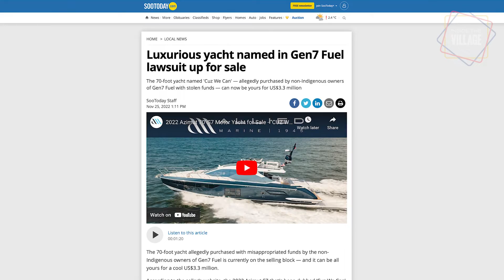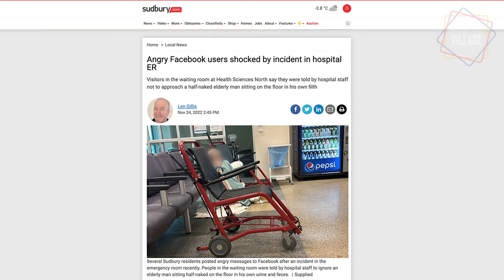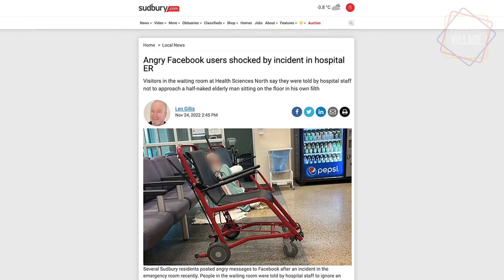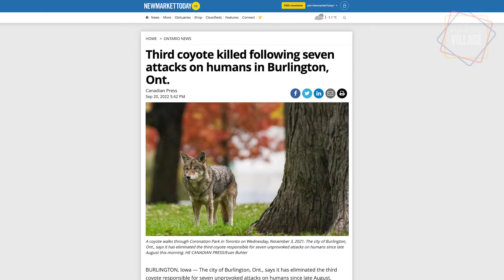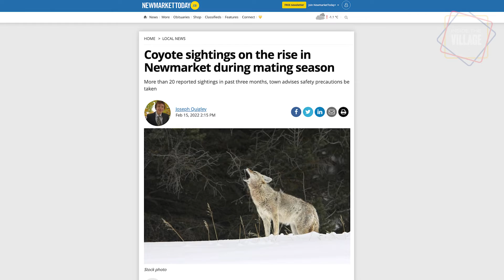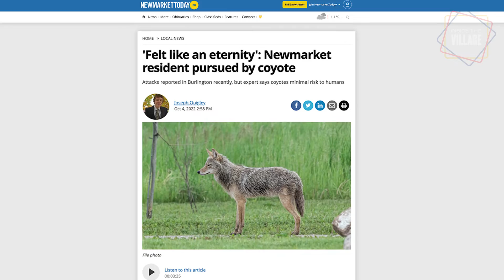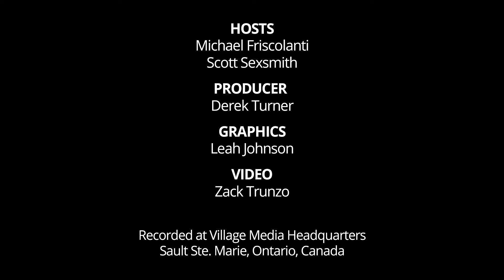INSIDE THE VILLAGE: When coyotes attack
Welcome back to Inside the Village, a one-of-a-kind podcast where all news is local — and no topic is off-limits.

On the latest episode: Beware of coyotes!

If recent headlines are any indication, it sure seems like wild dogs are taking over the neighbourhood. Whether it’s a city council reacting to a spate of coyote attacks — or a terrified jogger being followed by one — coyotes are triggering plenty of stress across Ontario.

Joining us for some much-needed perspective (and a few helpful safety tips) is Lesley Sampson, co-founder of the not-for-profit organization Coyote Watch Canada.

Spoiler alert: If you insist on feeding coyotes, you're part of the problem.

Launched in April, Inside the Village is a news and current affairs podcast that provides a weekly window into some of the best local journalism from across Village Media's chain of Ontario newsrooms. The program also explores bigger-picture issues that impact people across the province.

The audio version of “Inside the Village” is available wherever you find your favourite podcasts.